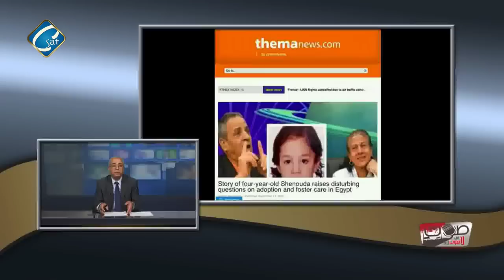اهتمام عالمى بالطفل شنودة فاروق و تحرك بالبرلمان المصرى و الرأى العام